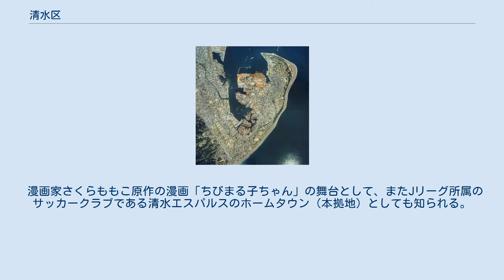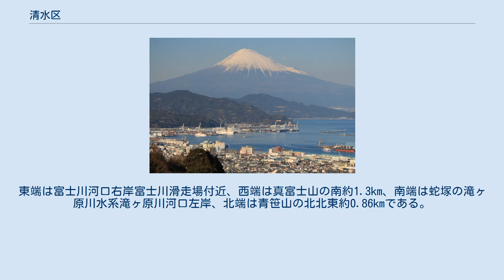清水区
日本 」 中部地方 」 静岡県 」 静岡市 」 清水区 清水区（しみずく）は、静岡市を構成する3つの行政区のうちのひとつ。
2005年4月1日の政令指定都市移行と同時に発足。
当初は旧清水市のほぼ全域を区域とし、その後2006年3月31日には旧蒲原町域が、2008年11月1日には旧由比町域が区の一部となった。
 中心となる清水は、駿河湾奥・折戸湾に臨む天然の良港、清水港を中心に古くから海運の中継地や水軍の基地として発展した港町で、近代以降は茶の輸出が始まり国際的な貿易港となった。
その後特定重要港湾の指定を受け、清水港臨海地区には多くの企業や工場が立地し、高度経済成長期に産業都市として大きく成長した。
また江尻・興津・由比・蒲原はそれぞれ旧東海道の宿場町として栄えた歴史を持つ。
 漫画家さくらももこ原作の漫画「ちびまる子ちゃん」の舞台として、またJリーグ所属のサッカークラブである清水エスパルスのホームタウン（本拠地）としても知られる。
 旧清水市の区域は全国で唯一、特例市（2001年）、中核市（2003年）、政令指定都市（2005年）の順に全ての指定を受けたことがある区域である。
 清水港周辺の空中写真。
1983年撮影の12枚を合成作成。
 国土地理院の全国都道府県市区町村別面積調によると、清水区の面積は265.09平方キロメートルである。
 国土地理院によると清水区の東西南北それぞれの端は以下の位置。
東端は富士川河口右岸富士川滑走場付近、西端は真富士山の南約1.3km、南端は蛇塚の滝ヶ原川水系滝ヶ原川河口左岸、北端は青笹山の北北東約0.86kmである。
また、2010年国勢調査結果に基く人口重心は辻3丁目4付近にある。
 清水区誕生以前に関しては、清水市を参照のこと。
 清水区は田子の浦の比定地であり、山部赤人を祭神とする和歌宮神社が所在する IAIスタジアム日本平 船員教育機関 消防吏員教育・訓練機関 認定こども園 保育所 （認可保育所のみ掲載） （辻、江尻、入江、浜田、岡、船越地区） （清水、不二見、駒越、折戸、三保地区） （飯田、高部、有度地区） （袖師、庵原、興津、小島、両河内地区）